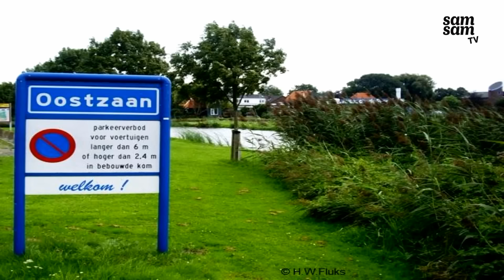Iraanse herinneringen bij Ala thuis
Nu woont Ala (9) in Oostzaan, een dorpje in Nederland.
Ze is geboren in Iran en droomt van een leven in de Franse hoofdstad.
Toch heeft ze in haar huis wel een lievelingsplek.
Drie keer raden waar!

Wil je nog meer weten over dit onderwerp?
Schrijf een reactie en je krijgt zo snel mogelijk antwoord!

SAMSAM
Samsam interviewt kinderen over de hele wereld over hun dagelijks leven.
De ene keer gaat het over hun geloof of cultuur.
De andere keer over muziek of sport.
En natuurlijk ook over wat ze eten en waar ze wonen.
Milieu en mensenrechten zijn ook belangrijke thema’s.
vind je meer verhalen, foto’s, filmpjes en een quiz!